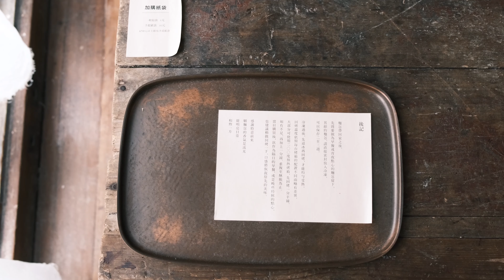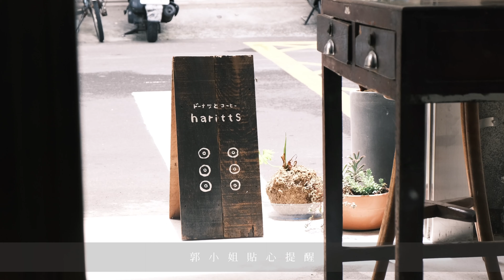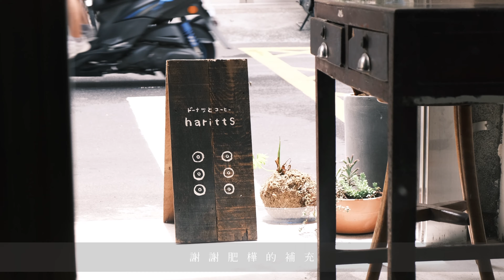嘉義隱藏老屋小店｜嘉義一日遊行程｜情侶約會行程｜三十而立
平日沒事騎機車出們溜搭
都是平常愛吃的小店們
是各種老屋的店
超讚
嘉義吃的比逛得多
這4我們越來越胖的原因ㄇ( ˚ཫ˚ )

第一間＿荏苒咖啡
第二間＿小花麵包店
第三間＿拾筆
第四間＿haritts甜甜圈
第五間＿高興紅豆湯

三十而立哀居30stream